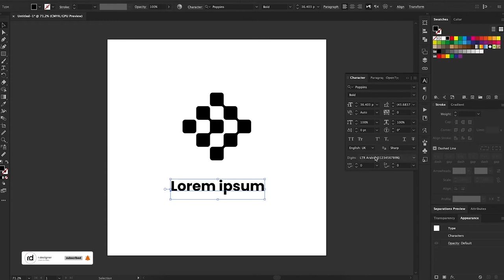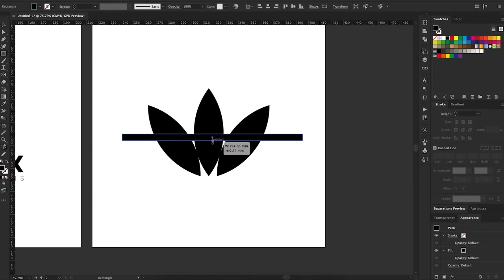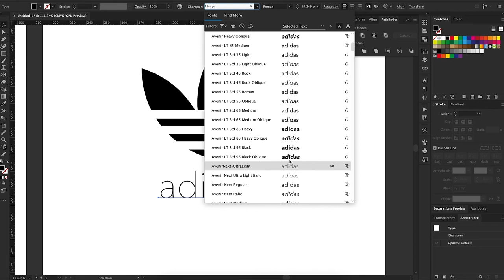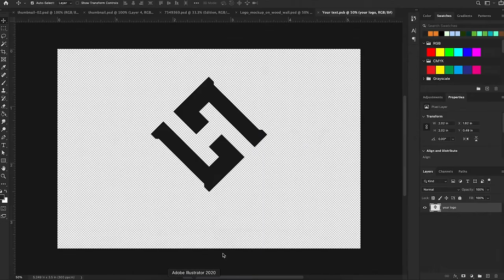Design The Adidas Logo & Mockup | Ps, Ai #44